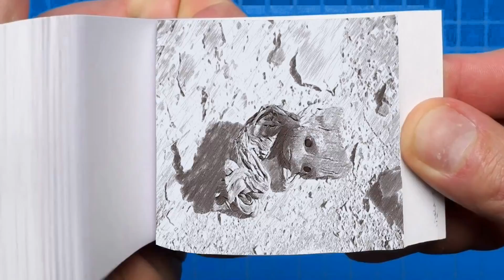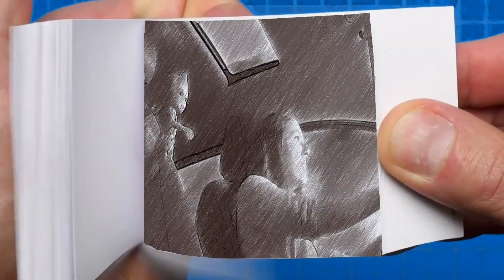I Am Groot | Official Trailer Flipbook | Disney+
I Am Groot, a collection of five Original shorts, starts streaming August 10 on Disney+.